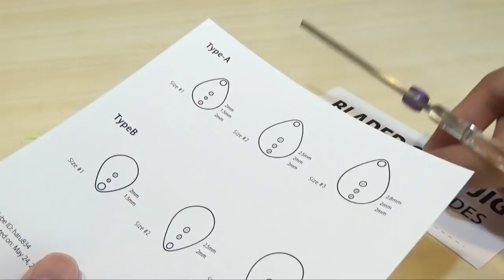Making the Lure Blades for Bladed Swim Jig / スイムジグ用のブレードの作り方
I made a lure blade template for bladed swim jig!. Using this template, anglers can make a swim jig blade with a Colorado blade. Or it can also be made using a metal plate.

Template is published on Google Drive.
*Type-A is a stable swimming blade.
*Type-B is an unstable swimming blade.

Making the Bladed Swim Jig / ブレードジグをハンドメイド.

「音楽素材情報(B.G.M)」
曲名とリンク
「Good_Morning_Sky_(フルバージョン)」
作曲者:ISAo. （イサオ） さん
B.G.M. Webサイト名
「フリーBGM DOVA-SYNDROME」